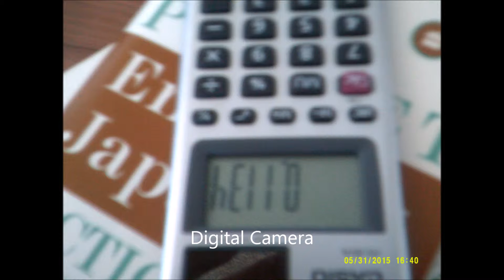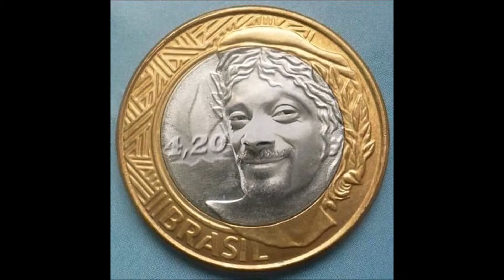Movie Remix " Case "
cased up .